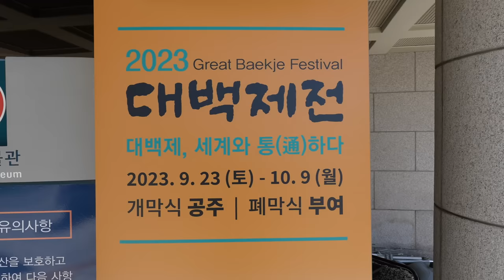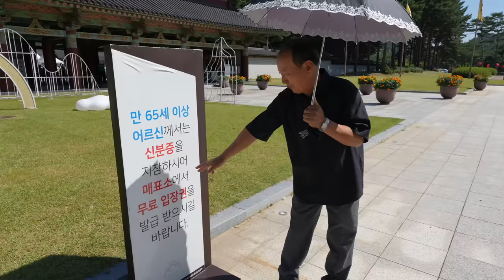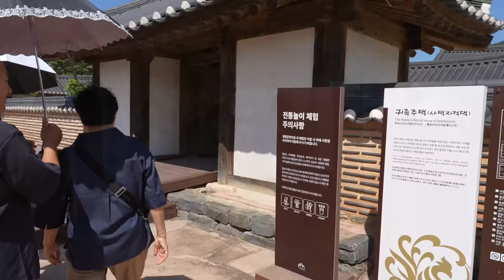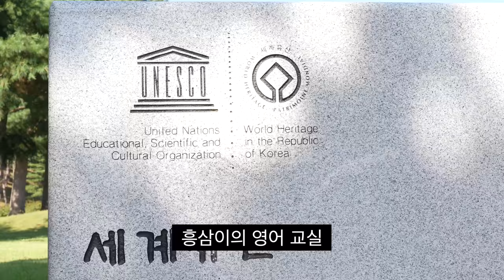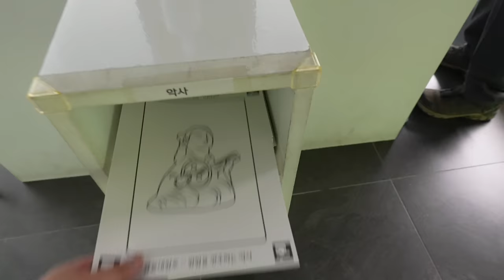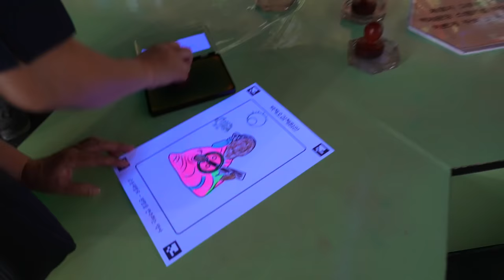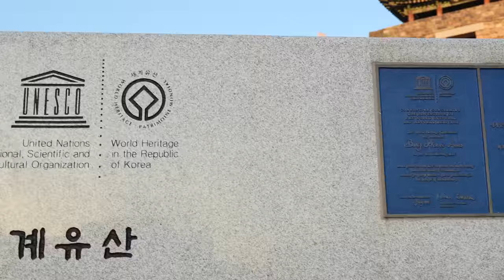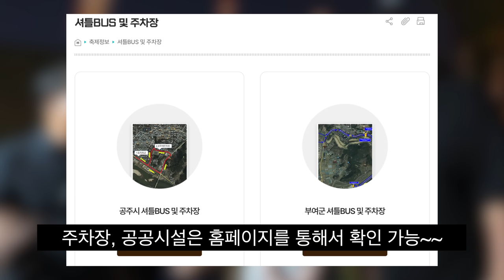부모님 모시고 부여,공주에 다녀왔습니다. [대백제전]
이번 23년도 백제문화제는 2023 대백제전으로 돌아왔습니다!
공주와 부여 2곳에서 동시 진행하며, 다양한 볼거리, 체험, 초청무대 등
축제장 곳곳에 온 가족이 즐기기 좋은 프로그램들로 구성되어있습니다!

대백제전 일시
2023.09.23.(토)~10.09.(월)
개막식-공주 / 폐막식-부여